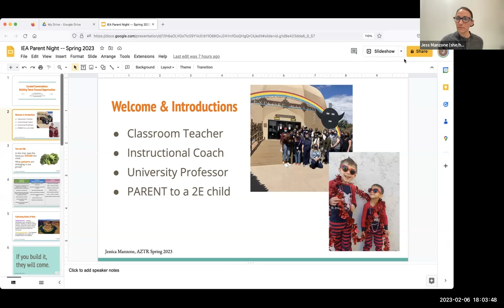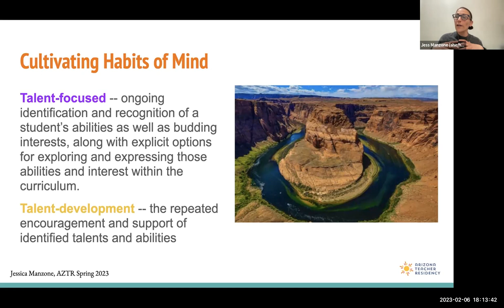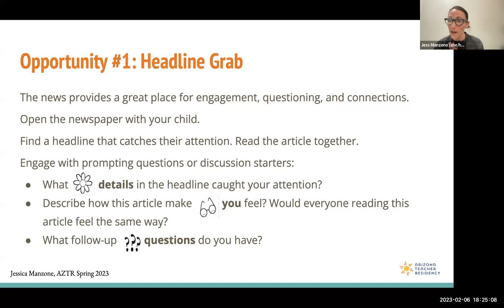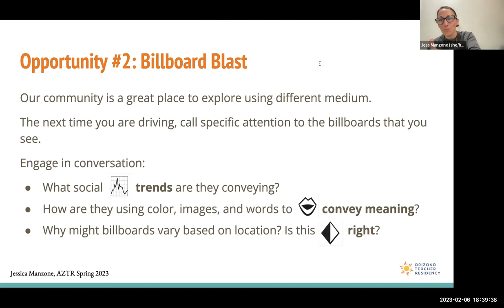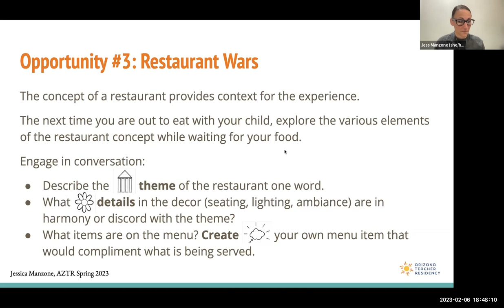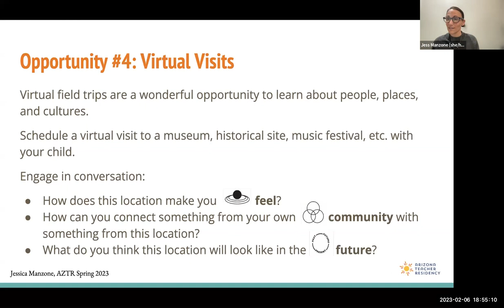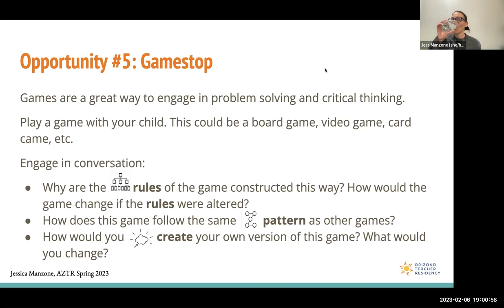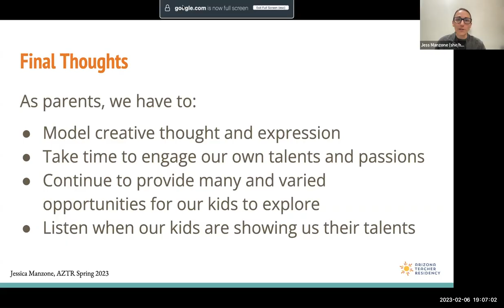Gifted Support Group - Opportunities to Activate Talents & Passions at Home with Dr. Jessica Manzone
During this presentation, Dr. Manzone discussed a set of strategies for engaging gifted learners in conversations at home. It provided parents with some prompts for turning dinner conversations into opportunities to stimulate passions, interests, and talents.